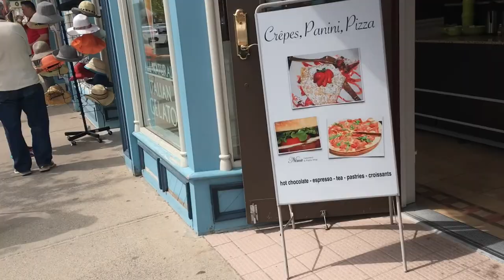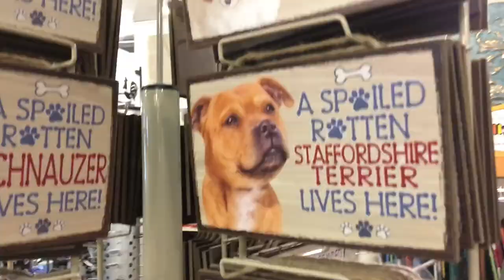We Ate at a Haunted Restaurant! | A Day in NOTL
Here's a fun vlog from a couple weeks ago!